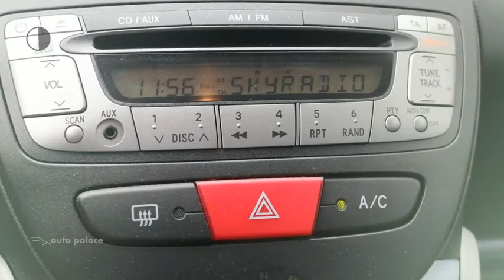Peugeot 107 1.0 68PK Active Slechts 49.000KM!|AIRCO|ELEK.RAMEN|CENTR.VERGREDELING